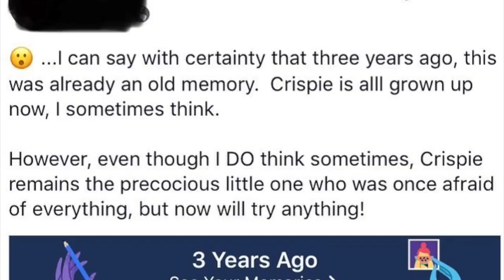Anxiety & Me - I Was in Complete Denial that I Even Had Anxiety